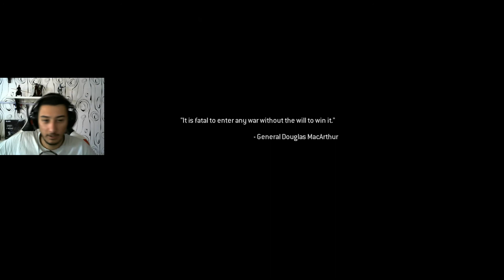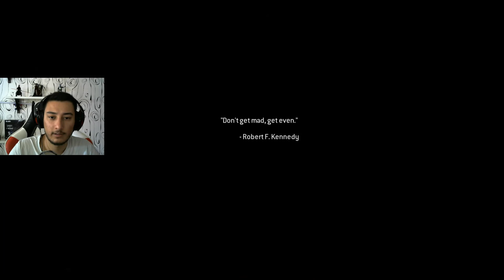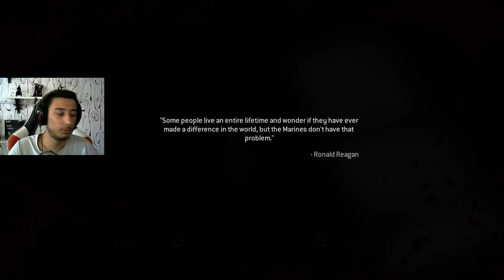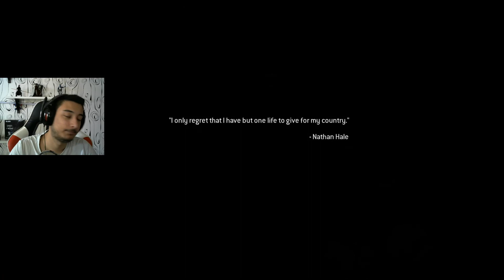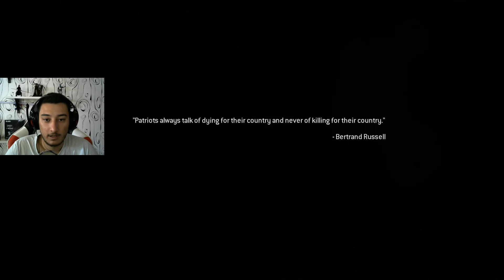Call Of Duty | Modern Warfare 2 Remastered | Shepherd İhanet Etti | Bölüm 6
Modern Warfare 2, ilk oyunun finalinin 5 yıl sonrasında gelişen olayları konu alıyor. Bu kez sahnede Makarov var. Öldürülen Zakhaev'in yerini alan Makarov, aslında Avrupa'da çeşitli terör saldırıları düzenleyerek ismini duyurmuş bir kişi. Rusya, artık aşırı milliyetçilerin kontrolü altındadır ve baştaki isim de Makarov'dur. Yıllar önce öldürülen Zakhaev, unutulmaz ve şehit olarak gösterilir. Bu konu hakkında halk da kışkırtılır ve Makarov'un gücü giderek artar. Böylece olaylar, Amerika'nın Ruslar tarafından işgal edilmesine kadar uzar. Fakat şu bir gerçektir ki Makarov'un tek destekçileri Rus halkı değildir.